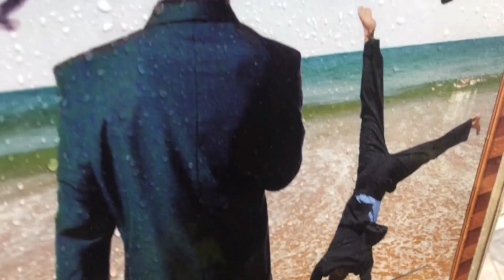MZTV 627: Forget Hitler; What About Saul the Pharisee?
Christians like to use Hitler as the "shock value" poster boy of someone that Jesus Christ could not or would not possibly save. They're using the wrong guy.